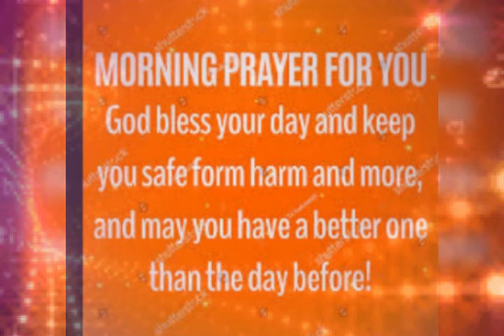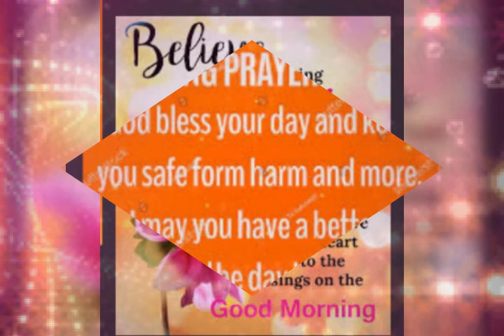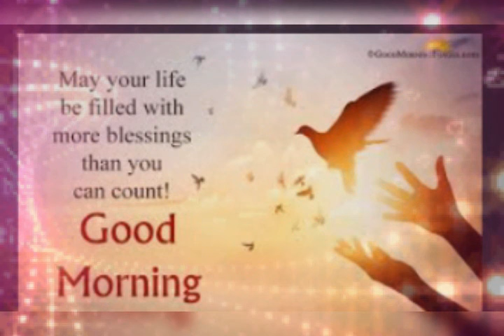Bagong Umaga Mga Kaibigan! Day#32 Na Natin! Maligayang Araw#DescriptionPls.?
PAENTRY  For My Birthday 🎁 GLS & First yr anniversary 🎁

CODE- YoursTrulyAniv01

Attendance PAENTRY For My Birthday 🎁 GLS & First yr anniversary 🎁

CODE- YoursTrulyAniv01

Thanks for your supportu.be/oCRkn94F-cA